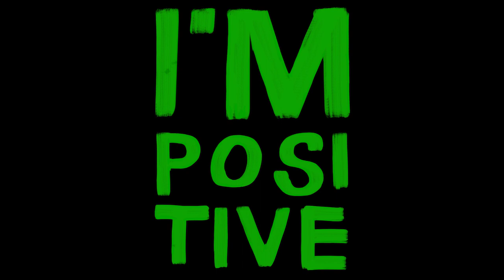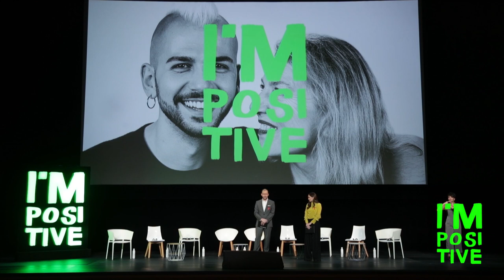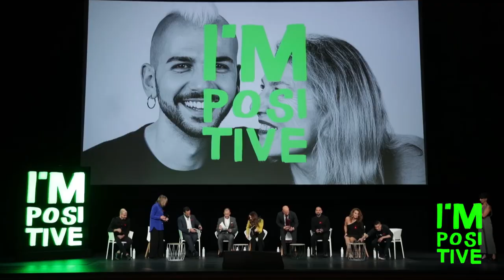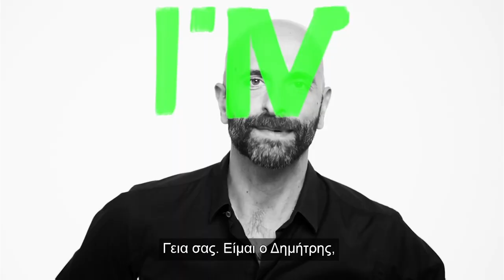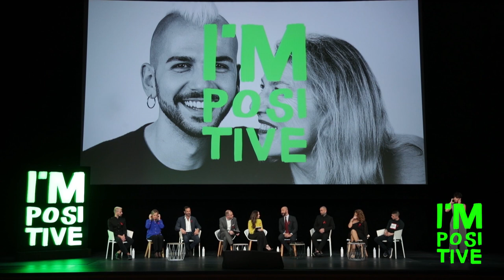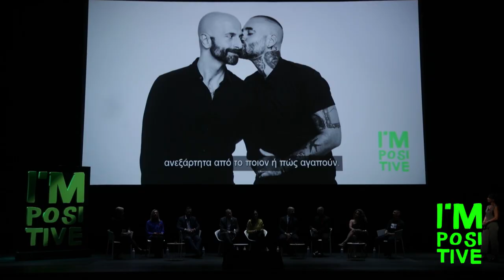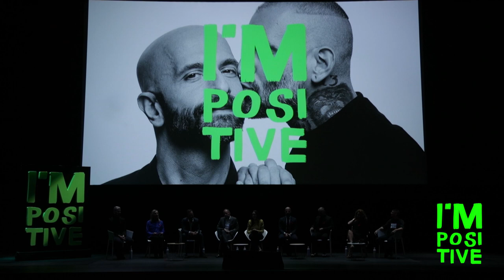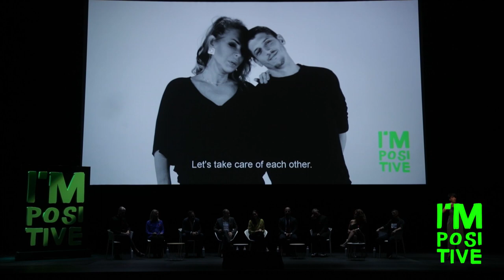I'm Positive 2019 | An open discussion on HIV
WE ARE POSITIVE
Παρακολουθήστε ολόκληρη τη συζήτηση όπως πραγματοποιήθηκε την Πέμπτη 14 Νοεμβρίου, στην Κεντρική Σκηνή της Στέγης, με τους πρωταγωνιστές της καμπάνιας IMPOSITIVE της Στέγης και της Θετική Φωνή (Positive Voice) να μοιράζονται με τόλμη και ειλικρίνεια την εμπειρία τους με τον HIV. Συντονίζουν η Lydia Papaioannou και ο Dimitris Theodoropoulos.
Η επιστήμη έχει προχωρήσει, ας ακολουθήσει και η κοινωνία. Μάθετε περισσότερα στο
Watch full panel discussion as it unwrapped on Thursday, November 14 at Onassis Stegi Main Stage, where the IMPOSITIVE campaign stars, shared their own HIV experiences with courage and honesty. The discussion was coordinated by Lydia Papaioannou and Dimitris Theodoropoulos. Science has evolved, society should follow suit.